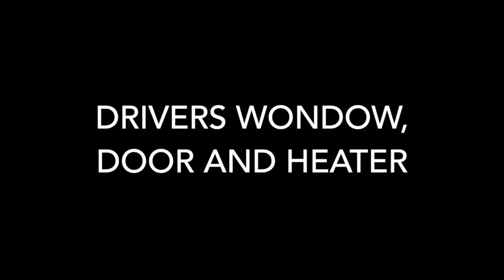Bus to RV conversion 18 - How much $$$ so far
I feel like I've just started the conversion part of this project because most of my efforts, to date, have been directed towards the roof raise and rust repairs.  How much did the roof raise actually cost?  Today we find out. mkdvojnqpfoivnoqerig-019834utpo134ngwrtin9248hg92